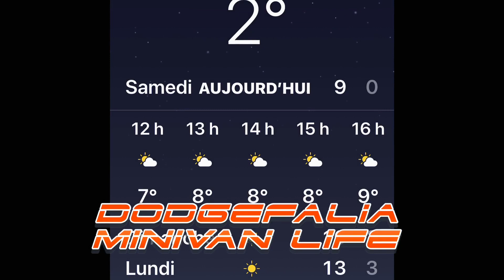JOUR 24 CHARLEVOIX - de La Malbaie a Cap aux oies - Minivan life DODGEFALIA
se reveiller a 2 degré celcius !